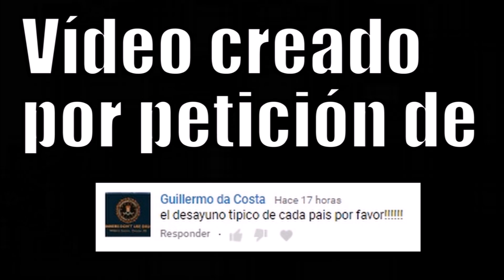EL DESAYUNO TÍPICO DE CADA PAÍS (2017)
El desayuno más común en cada país